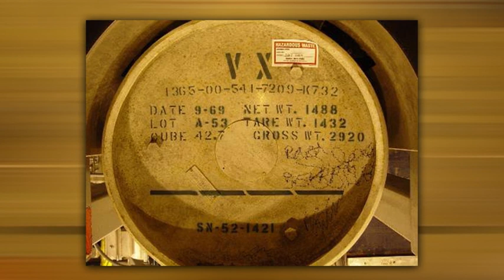Jong-Nam Killed By Deadly Nerve Agent "VX"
Police today said the poison used to kill Kim Jong-Nam was "VX Nerve Agent", a highly toxic liquid used only in chemical warfare and is internationally banned.

Inspector-General of Police Tan Sri Khalid Abu Bakar also revealed that one of the two women suspected of involvement in the poisoning also suffered its effects.